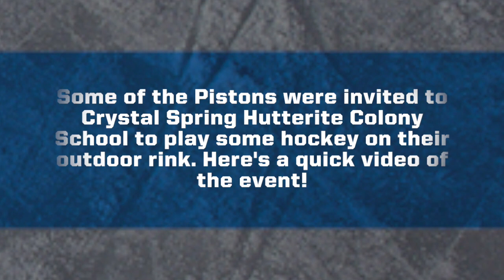Pistons play hockey with Crystal Spring Hutterite Colony School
Darby Gula, Will Koop, Declan Graham, and Tyson McConnell recently visited grade 8-11 students of Crystal Spring School, and played some outdoor hockey on their rink. Check it out!